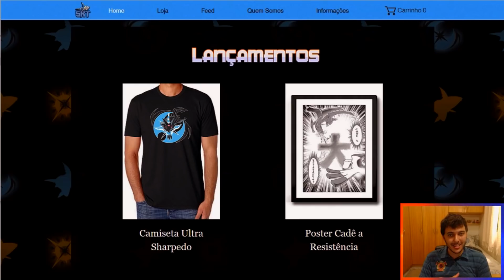Batalhas Fã-Tásticas #31 - DE TÍMIDA NÃO TEM NADA!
Sejam bem vindos ao Batalhas Fã-Tásticas #31 de USUM aqui no canal.

A batalha de hoje foi enviada pelo inscrito Edu, que nos enviou uma batalha OU ;)

Para participar é só deixar o código/link do Replay da batalha aqui nos comentários ou no Discord, junto com o motivo explicando o por que a sua batalha deve ser a escolhida.

▼ MÚSICAS ▼

\o/